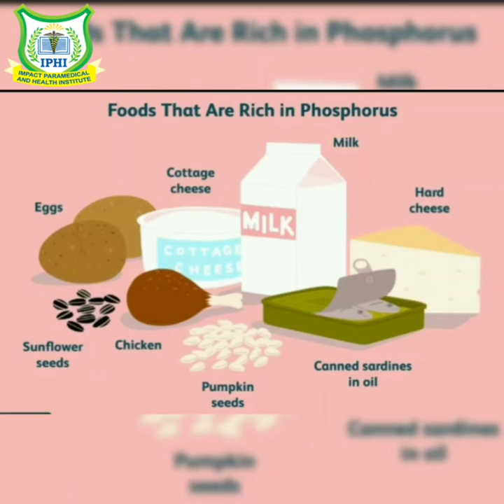IPHI | Renal Diet